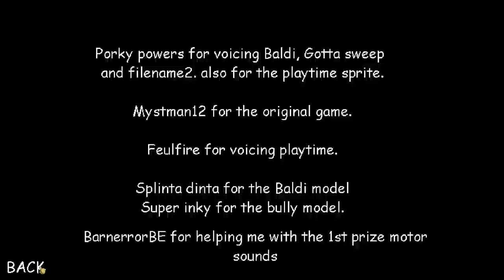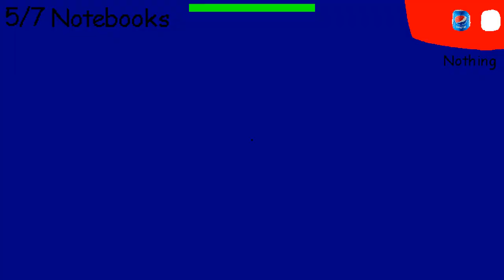Abdalluh 123 Helps Nik Play TV - Baldi's Basics 1.4.3v mod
Nik play I don't hate you
My new mod is making coming soon